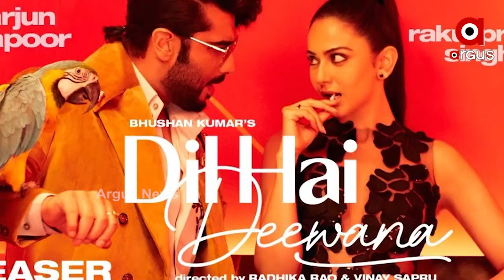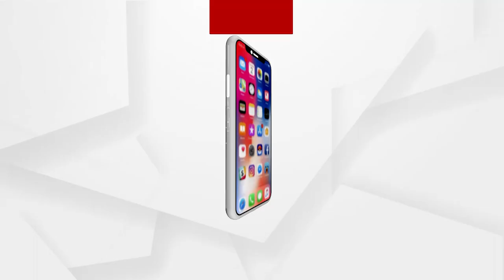Bollywood Actress Rakul Preet Singh spotted on Fitness Show 'Shape of You' set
Actress/model Rakul Preet Singh was recently spotted on the  Fitness Show 'Shape of You' set